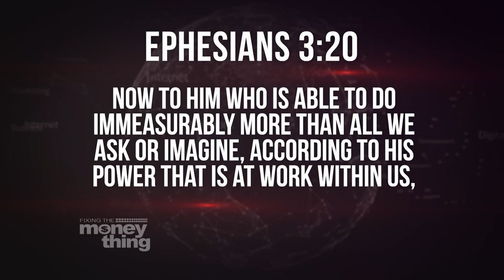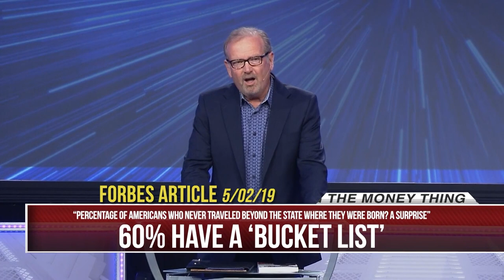Are You "Making A Living" or Are You Living? | Gary Keesee